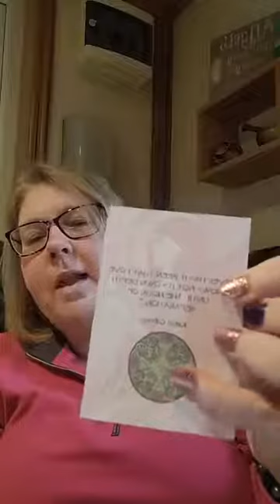☆°°~°°☆°°~°°☆ Light codes, rebalanced and anchoring ⚓ your Earth Star Chakra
Light codes, rebalanced and anchoring ⚓ your Earth Star Chakra fully in to  Crystalline grid of  Mother Earth 🌎 🧘‍♀️💓🙏

Information on my Retreat link below ⚡👇⚡